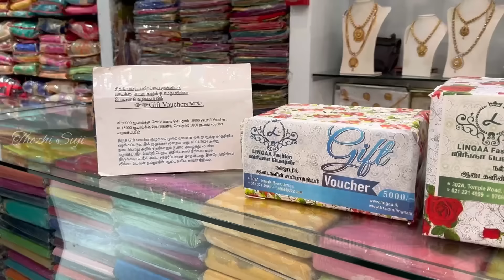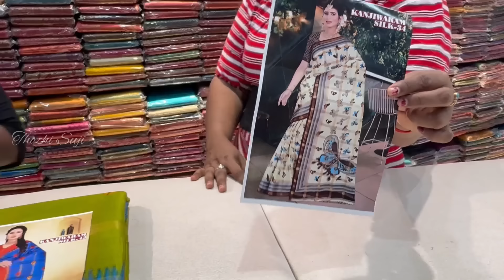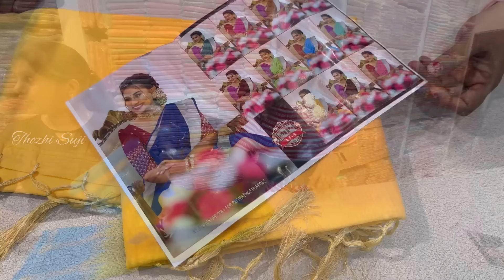தமிழ் புத்தாண்டை முன்னிட்டு சிறப்பு தள்ளுபடிகள் 6 புடவைகள் 5 ஆயிரம் மட்டுமே Nallur shop Jaffna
Hello friends 🤝

இலங்கை யாழ்ப்பாணத்து நல்லூரில் உள்ள லிங்கா பெஷன் உடுப்பு கடை இன்று பார்ப்போம்

தமிழ் புத்தாண்டை முன்னிட்டு அனைத்து ஆடைகளுக்கும் சிறப்பு தள்ளுபடியும் மற்றும் பரிசும் உண்டு

6 சாரி 5 ஆயிரம் மட்டுமே

உங்கள் ஆதரவிற்க்கு நன்றி ❤

தொடர்ந்து எம்மோடு இணைந்து இருங்கள்..🤝

Shop address
Lingaa Fashion
302A, Temple Road
Nallur jaffna
srilanka